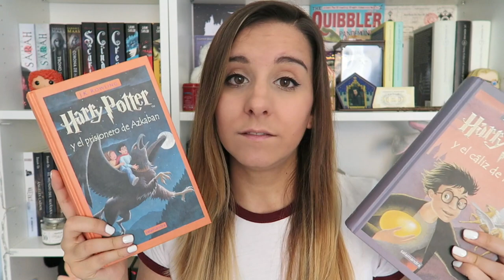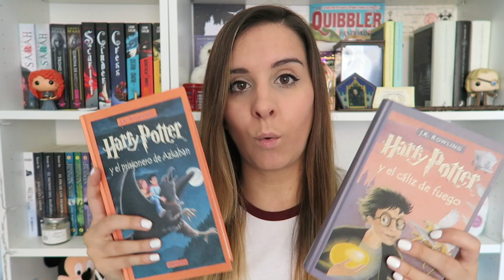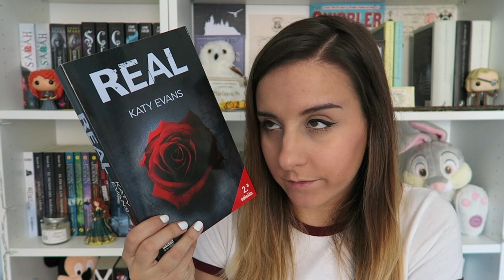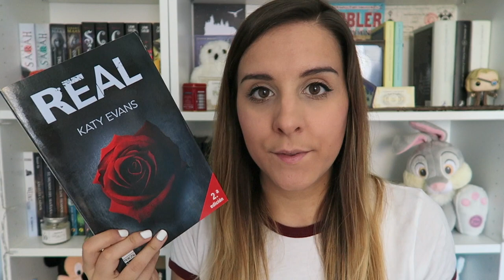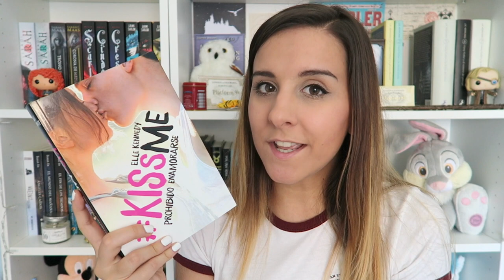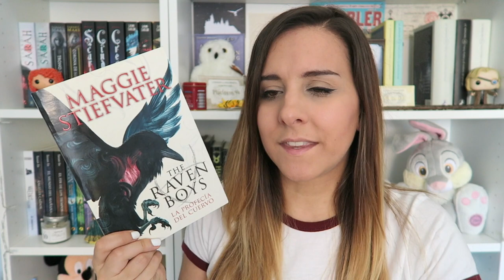WRAP UP JUNIO 2017 | Kiss me, Edenbrooke, La profecía del cuervo, HP...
Hola!!! ya estoy de vuelta :) siento no haber subido vídeo estas últimas semanas. Hoy os traigo mi resumen de mis lecturas en el mes de Junio. Espero que os guste. Un besito gigante :)